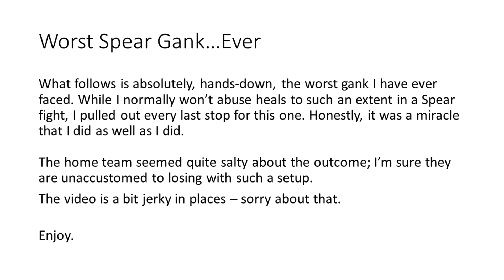DS 3 | The Most Difficult Spear Gank I have ever fought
There are crews who deliberately reset the fight. I don't mind - it keeps activity in the church, and tbh I have more advantages there than in a standard gank.

I don't think these guys were Spear gankers, though they had a very efficient miracle setup (weapon setups were not as good). Without a Faith build, I wouldn't have had a chance.

EDIT: there have been some questions around SL. I was SL 90, which is normally not high enough to invade meta. However, due to the wider summoning ranges associated with 'invasion' covenants (Watchdogs, Aldrich, and Spears), you can get summoned for hosts up to around SL 133.

Based on the souls I received, these guys were all SL 120.